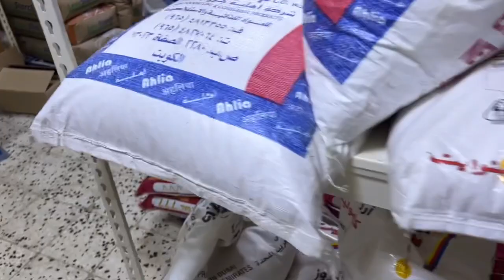Daily vlogs || kuwait vlogs || Kuwait vlogs hindi || daily routine || morning routine ❣️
Daily vlogs || my daily vlogs || Kuwait vlogs Hindi || morning routine ||  kuwait vlogs ❣️